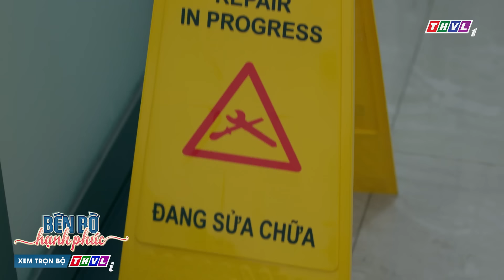Kiếp nạn 81 của Nhã Phương khi trở thành ''tình địch đáng gờm'' của Linh | BÊN BỜ HẠNH PHÚC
KIẾP NẠN 81 CỦA NHÃ PHƯƠNG KHI TRỞ THÀNH ''TÌNH ĐỊCH ĐÁNG GỜM'' CỦA LINH
► Xem lại độc quyền FULL tập "BÊN BỜ HẠNH PHÚC" trên THVLi
Thân thế phức tạp của anh em tập đoàn Hưng Thịnh đã khiến họ hình thành nên những nét tính cách hoàn toàn khác biệt nhau. Và khi mối tình đầu của Vinh Phát chớm nở cũng là lúc thù hận bắt đầu ngập tràn bởi Mỹ Linh - cô gái anh đem lòng yêu mến từ thuở bé chỉ một lòng một dạ chờ đợi Vinh Hiển. Đây cũng chính là ngọn lửa làm bùng lên mâu thuẫn vốn đã rất sâu sắc giữa hai anh em họ. Bộ phim truyện Việt Nam "Bên bờ hạnh phúc" sẽ được phát sóng vào lúc 20h từ thứ Hai đến thứ Bảy trên kênh THVL1, bắt đầu từ ngày 16/03/2024. Kính mời quý khán giả đón xem!